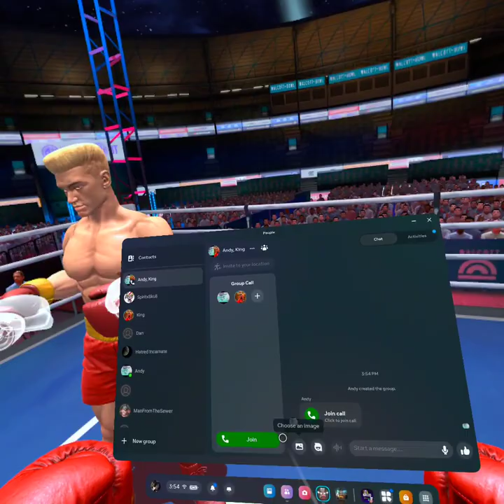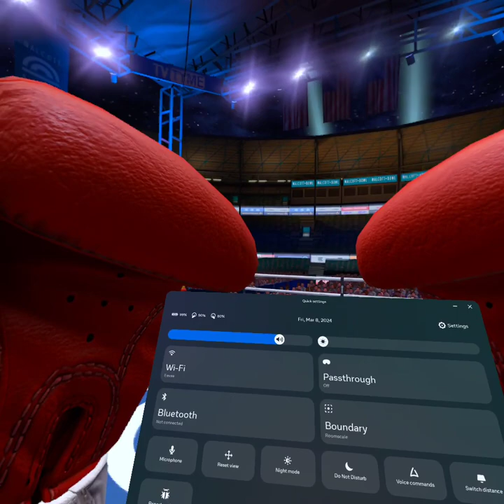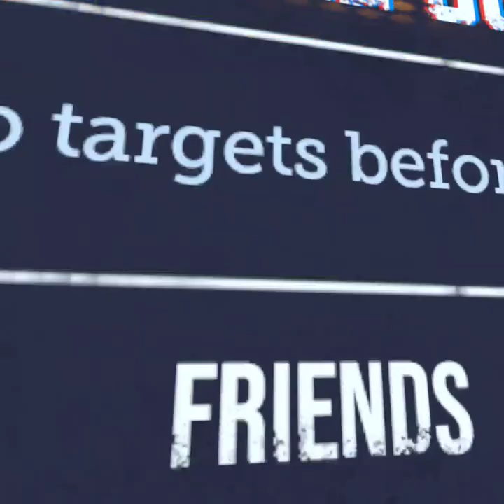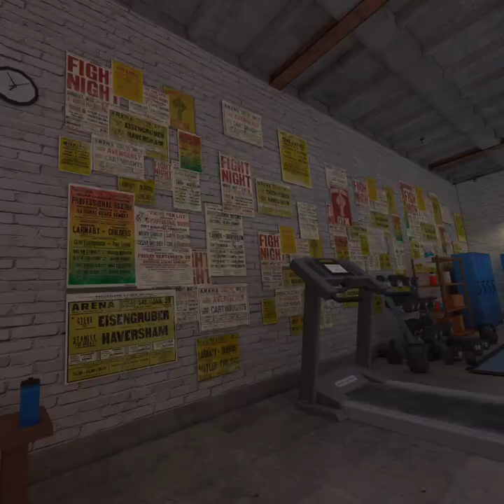Friday Fight Night #1